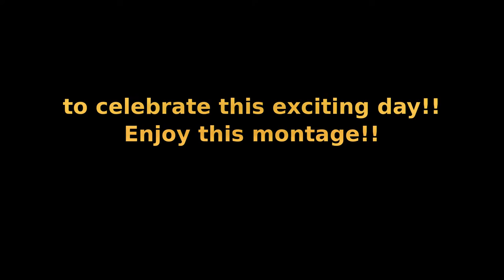One Year After 100 Subscribers!! | Daniela Bodoh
Oh my wowzers...I can't believe it's been one year since I reached 100 subscribers. It's been exactly one year since that happened. This is soooooo wowzerfying and it's also super crazy that exactly one year ago today, I got my one hundredth subscriber. So in honor of what happened exactly a year ago, I decided to put together a little montage of my past videos.

*Shiny Tech

~Daniela~ ;D

-Weird Illness
-A Day of the Pesky ___
-Freestyle
-Skit Week
-The Unlucky _
-Strange and Unusual Character
-Crazy
-The Mischievous
-Something New
-SSG Together
-Living Doll
-Summer Fun
-Crazy Obsession
-Old Letter
-Buried Treasure

(Wowzerfyingly) Frequently Asked Questions:

1) Q. How old are you??
A. 13.

2) Q. What camera do you use??

3) Q. What editing software do you use??

4) Q. When did you start watching SevenSuperGirls??

5) Q. Do you use profanity in your videos??